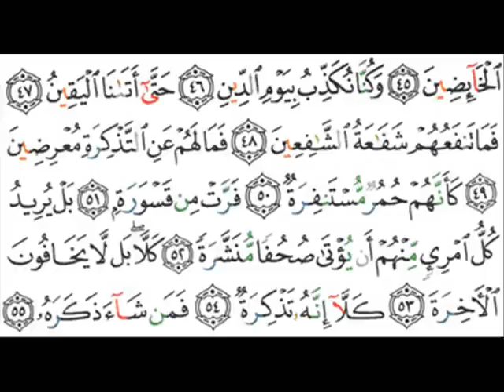074 - Al-Muddaththir - Mahir Al Muaiqly - ماهر المعيقلي - المدّثر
Surah 074 - Al-Muddaththir (Iemand die Gebundeld is)

Mahir Al Muaiqly